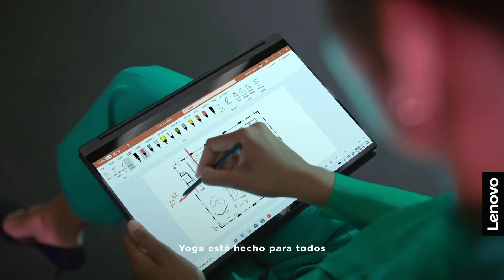Lenovo YOGA - For All of Us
Mira a tu alrededor ¡Somos fascinantes! Somos ambiciosos, inventivos y, a veces, incluso un poco distraídos ¡Y eso está bien! Yoga está diseñada para todos nosotros.